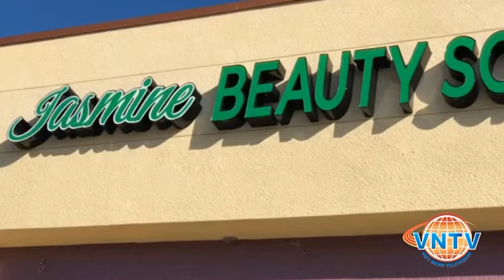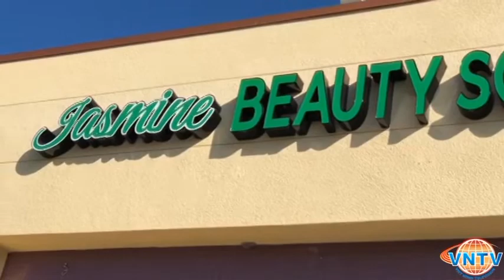Phóng Sự Cộng Đồng: Lễ phát bằng tốt nghiệp tại Trường Thẩm Mỹ Jasmine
Lễ phát bằng tốt nghiệp tại Trường Thẩm Mỹ Jasmine
Trường Thẩm Mỹ Jasmine
4655 Ruffner St, Suite 180